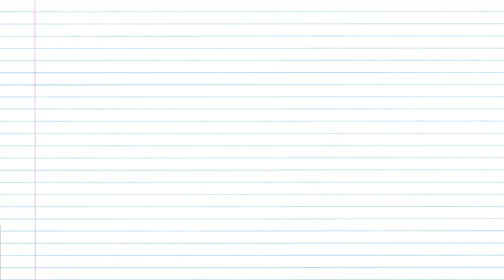HOW TO DRAW CUTE CARROT FOR KIDS |desenhar cenoura para crianças | Kids Drawing Place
How to Draw a Cute Easy Carrot for Kids Step by Step
How to Draw a funny carrot
kids drawing
رسم الاطفال
dessin d'enfants
Kinder zeichnen
bambini che disegnano
子供たちが描く
детский рисунок
niños dibujando
crianças desenhando